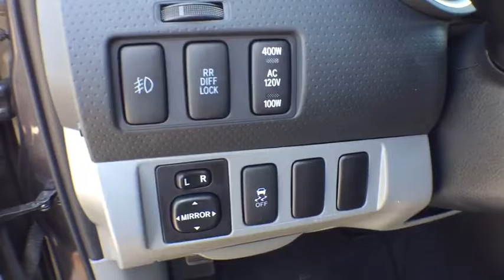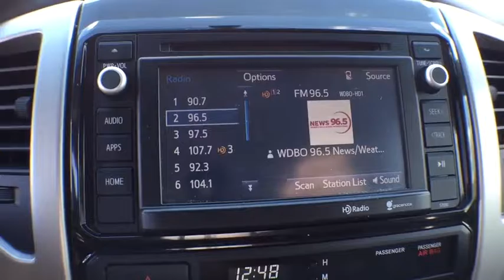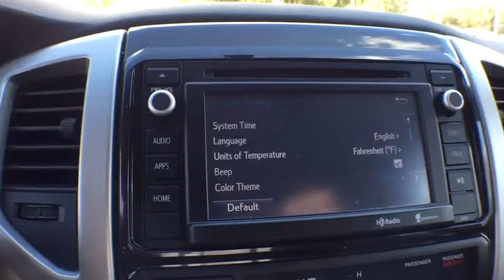2014 Toyota Tacoma Longwood, Orlando, Lake Mary, Sanford, Daytona Beach, FL HM036016A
Parks Toyota
1701 South Woodland Boulevard

Boasting superb craftsmanship, this 2014 Toyota Tacoma turns even the most discerning heads. With a Regular Unleaded V-6 4.0 L/241 engine powering this Automatic transmission, you'll take joy in the thrilling ease with which you command the highway. It is stocked with these options: Wheels: 16 x 7J+30 Style Steel, Urethane Gear Shift Knob, Transmission: 5-Speed Automatic w/ECT-i, Tires: P245/75R16 AS, Tailgate Rear Cargo Access, Steel Spare Wheel, Splash Guards, Smart Device Integration, Single Stainless Steel Exhaust, and Side Impact Beams . Visit Deland Toyota at 1701 S Woodland Blvd, Deland, FL 32720 today.